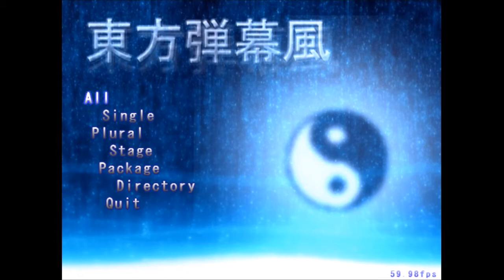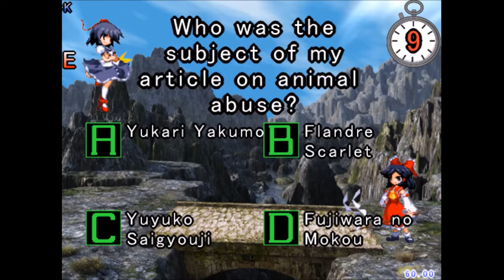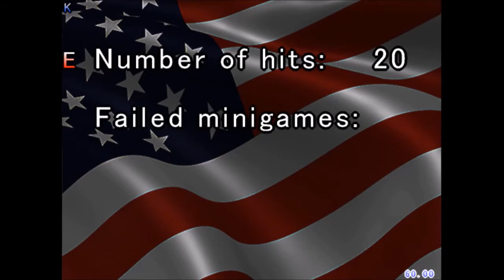[Touhou] Queen of Fools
Another live commentary of a very funny danmakufu script that I found on MegamanOmega's channel. Here, Clownpiece makes us insane, but not in the horrible way she did in Touhou 15.

I hope you find it as entertaining as I did !